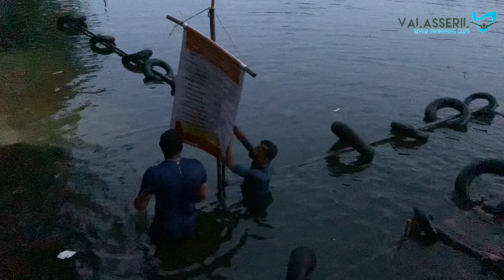28/11/2024 സൗജന്യ നീന്തൽ പരിശീലനം 🥰ആലുവ ദേശം കടവ് 👍2024 നവംബർ 1 മുതൽ 2025 മെയ്‌ 31 വരെ എല്ലാദിവസവും